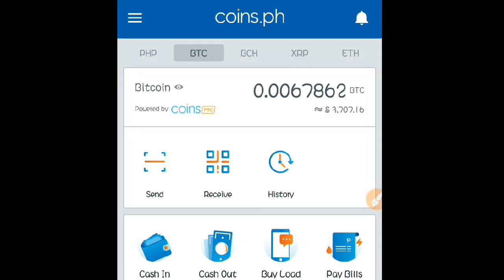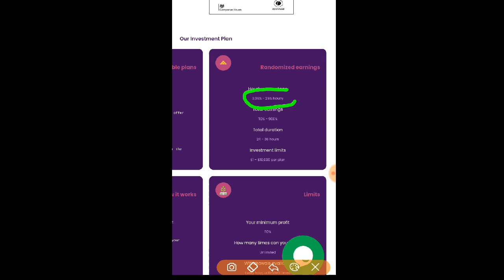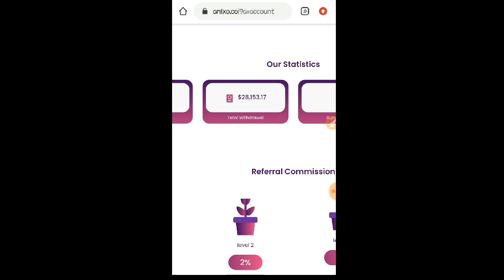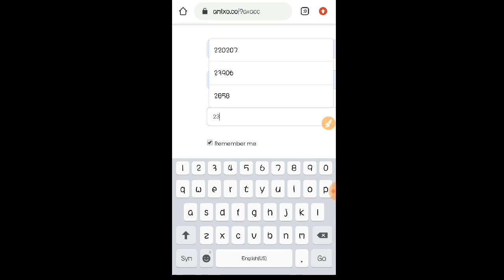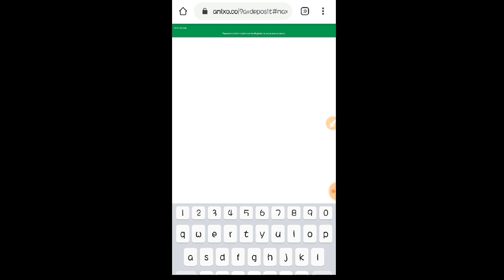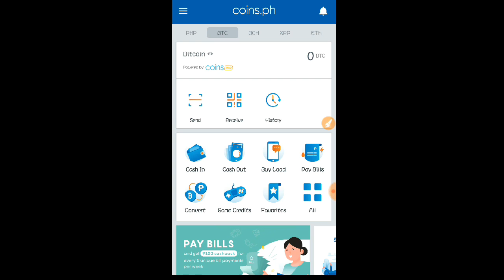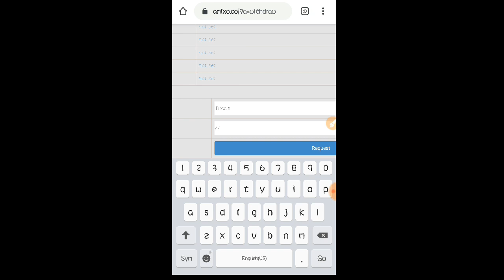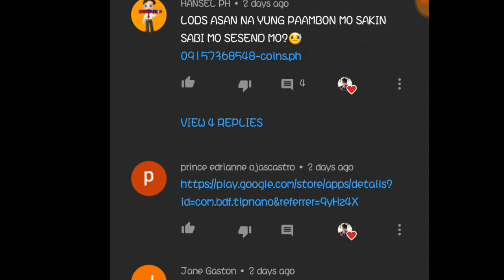NO INVITE! Kumita ako ng ₱3,700 sa Coinsph Just in 24hrs (Paano kumita sa coinsph) MAKE MONEY ONLINE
Optional Only You can choose in the comment section guys!!

GOODLUCK & GODBLESS ❤❤❤

(Other App to Earn FREELOAD OR MONEY 👇👇)

•SnippetMedia:::
Code:143840

See yah sa next video 👌